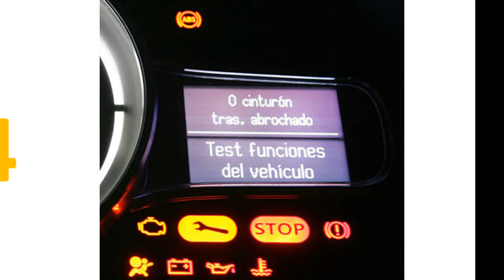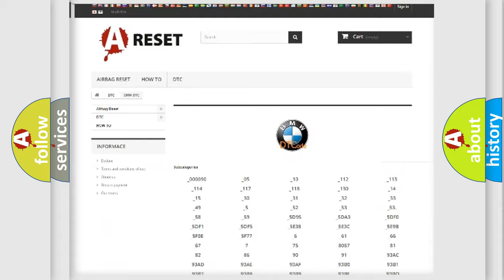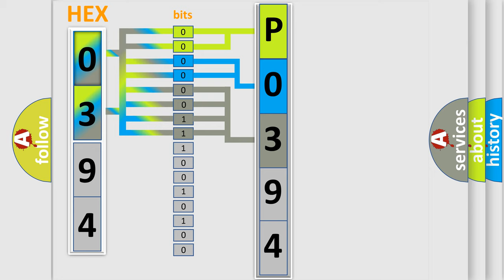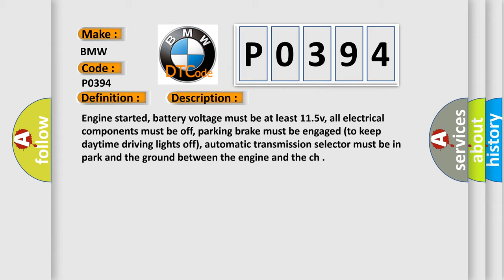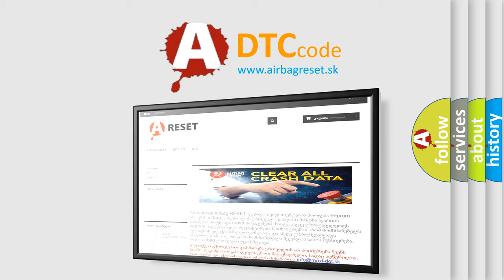DTC BMW P0394 Short Explanation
Contents:
0:21 Basic DTC analysis according to OBD2 protocol standard.
1:48 Insight into programming
2:58 A diagnostically understandable description of the Diagnostic Trouble Code
3:05 Basic error definition

Make:
BMW
Code:
P0394
Definition:
Camshaft Position Sensor “B” Circuit (Bank 2)
Description: